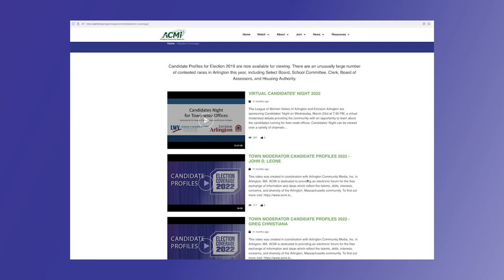Arlington Election 2023 PSA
More info at: arlingtonma.gov/election

Made by Production Intern: Koloris Wu